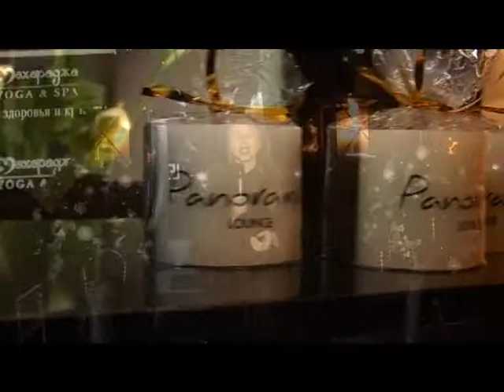Gorchitza в Panorama Lounge 2012 концерт .avi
Ресторан - клуб Панорама Лаунж
ТРЦ "Palladium" 5-этаж, пер. Костюринский, 2